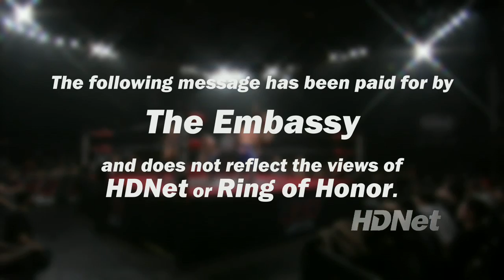The Embassy presents SHAWN DAIVARI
The following was paid for by the Embassy. Follow him